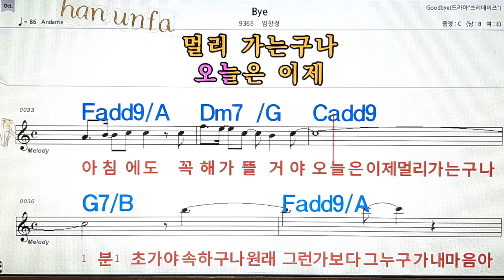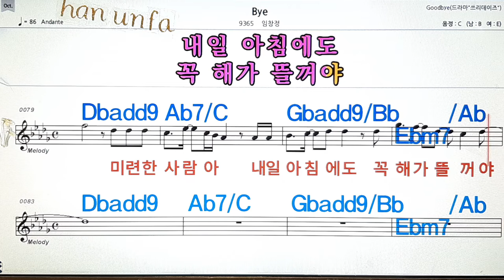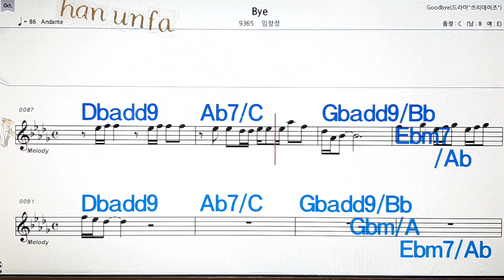Bye/임창정💋노래방, 통기타 , 코드 큰악보, 가라오케, 반주💖Karaoke, Sheet Music, Chord, MR